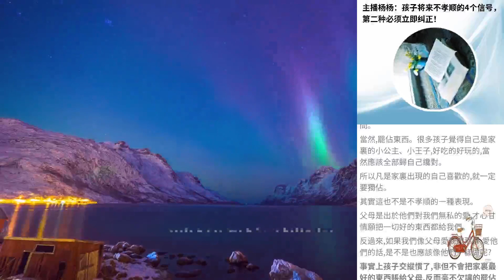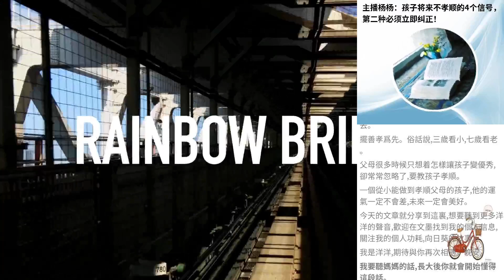主播楊楊：孩子將來不孝順的4個信號，第二種必須立即糾正！